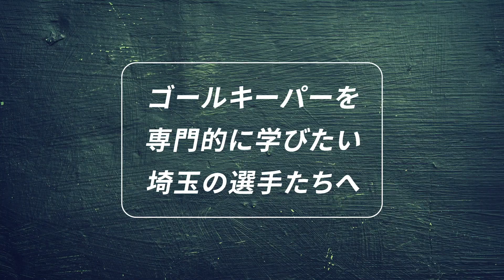埼玉ゴールキーパースクールスペシャルクラスU12 GKトレーニング 小学生・中学生・高校生のゴールキーパー練習 2023年1月12日